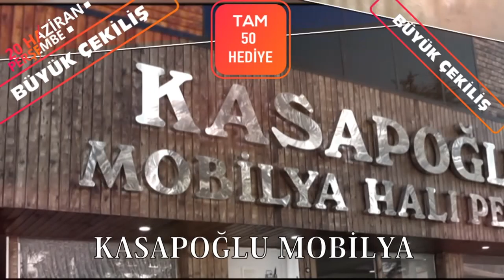TOPLAM ÇÖZÜM EKİBİ GÖÇERLERDE